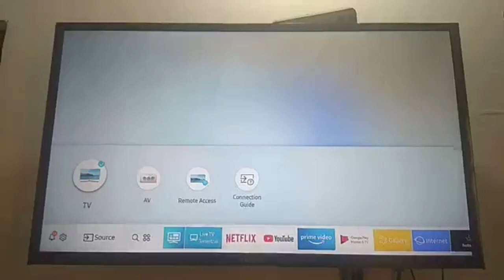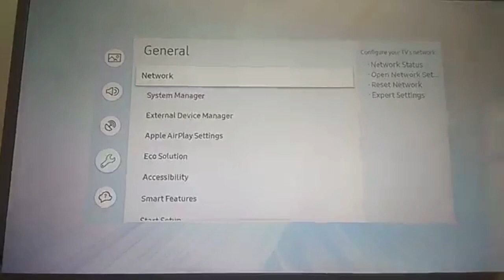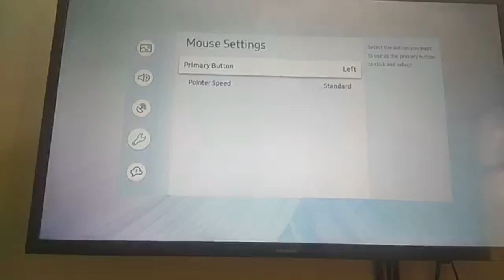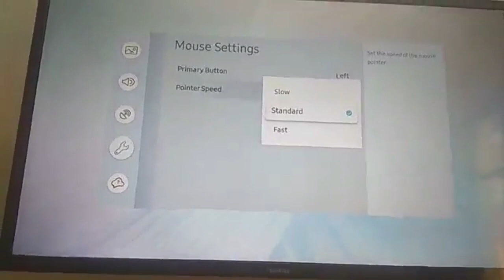How To Connect Mouse to Samsung Smart TV | Full Explained 2020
Hello friends, In this video, i have explained your about how to connect USB mouse with Samsung smart TV easily.